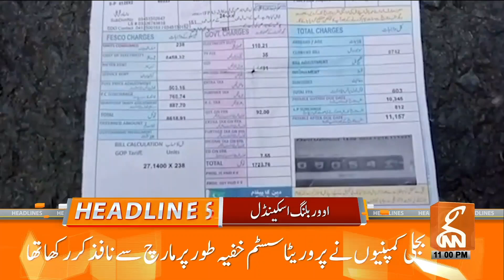Overbilling Scandal | Big Revelations Late at Night | News Headlines | 11 PM | 08 July 2024 | GNN